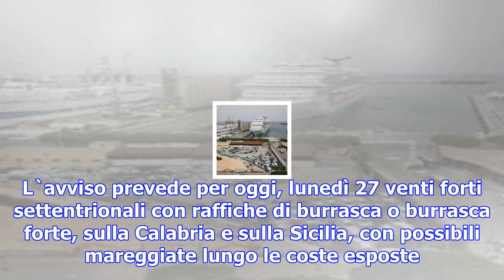Maltempo: sospesi collegamenti con eolie, egadi e ustica. allerta per forte vento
Sospese le corse Siremar. Allerta gialla per versante tirrenico nord orientale della Sicilia. Sirema...